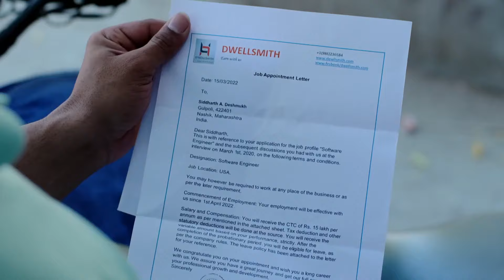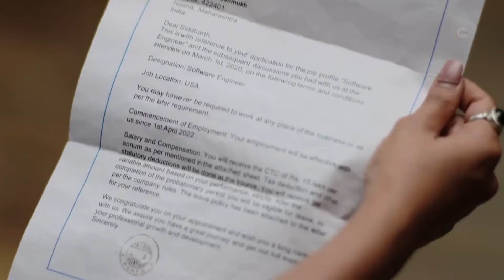Tujhya Majhya Sansarala Ani Kaay Hawa - Week In short - 15-May-2022 - Siddharth, Aditi - Zee Marathi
Show Name : Tujhya Majhya Sansarala Ani Kaay Hawa
Producer/Star Cast : Amruta Pawar,Hardeek Joshi,Suhani Naik,Radhika Zankar,Hemant Deshpande,Charudatta Kulkarni